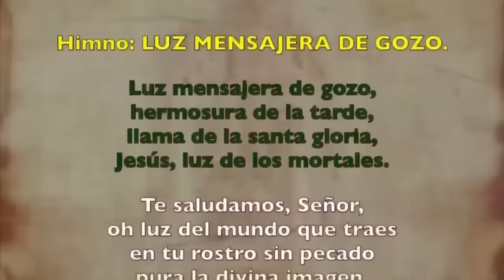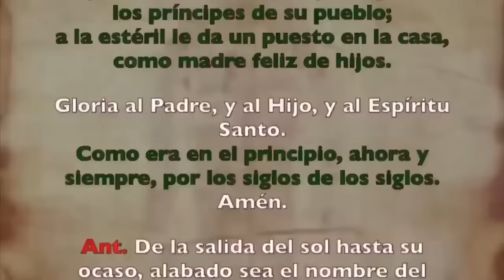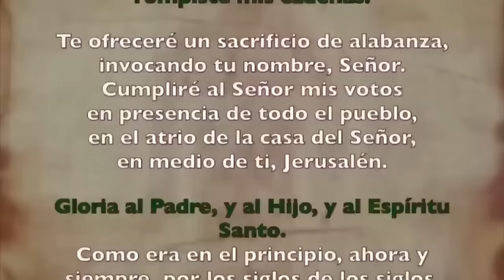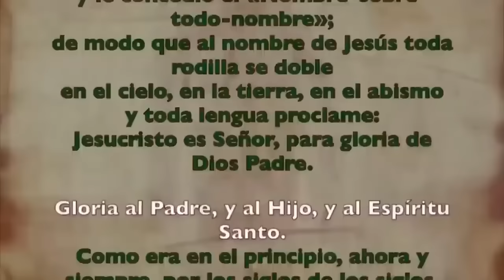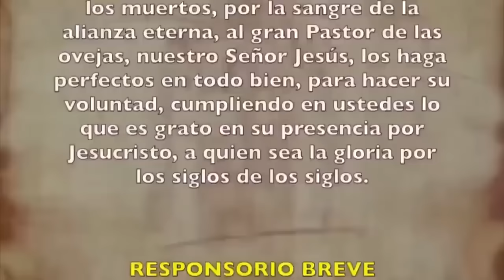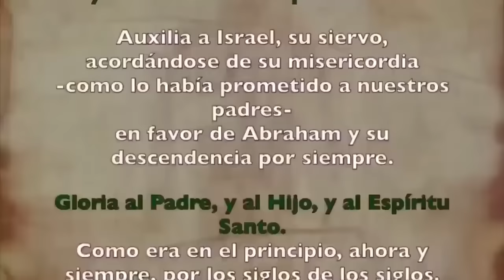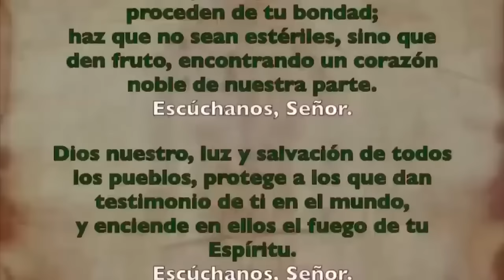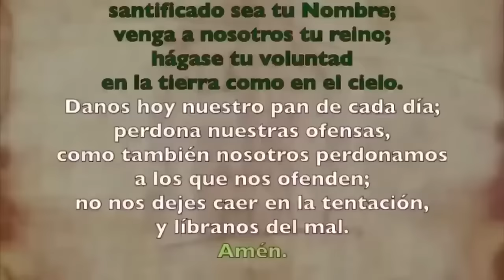Oración de la tarde (I Vísperas), SÁBADO 4 DE NOVIEMBRE 2023 | XXXI Semana de T. Ordinario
Oración de la tarde (Vísperas), SÁBADO 4 DE NOVIEMBRE 2023 | XXXI Semana de T.Ordinario